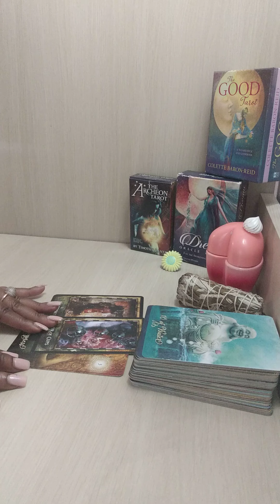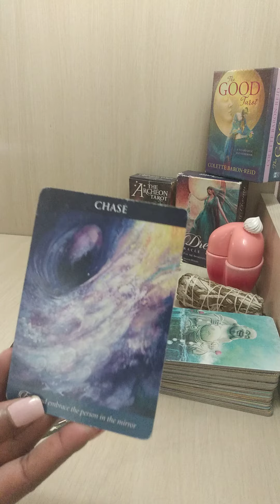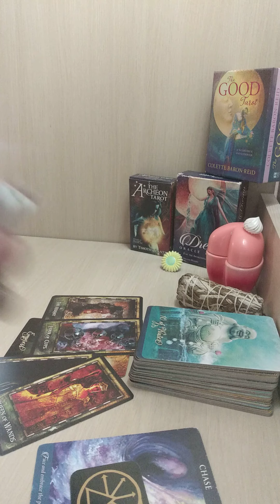OpenRead Cardinal Signs ♈♋♎&♑ SunMoonRising ..🥰PERFECTION ( 🥈)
✨PersonalReadingBookings Or✨ ChakraHealingThy ROCs ⬇️
COME VISIT ME FOR:
✨ Sunday's Motivation / Daily Encouragement on ⬇️ ⬇️ ⬇️

OR  you could just ✨ EmailMe ✨ at

Sending PEACE LOVE & LIGHT ALWAYS✨
Have a beautiful day YouTubers 💌